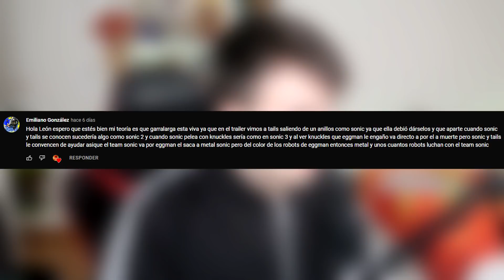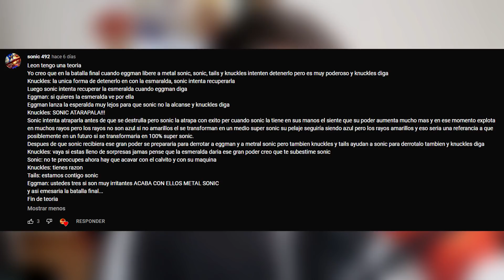SONIC VS SHADOW EN SONIC 2 LA PELICULA EN ESPAÑOL 2022 | TEORIA SONIC PELICULA LEON PICARON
🧡 Amigüitos 🧡

🦁👑 Reyes Leones 👑🦁

👑 Programerlol 64
👑 Bala Perdida
👑 Sabrina Panetta